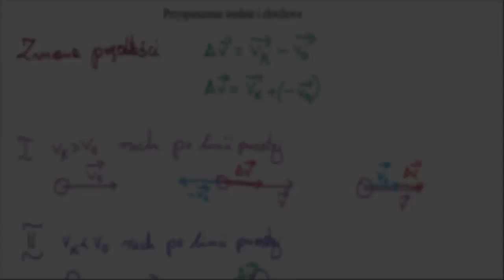17. Przyspieszenie średnie i chwilowe